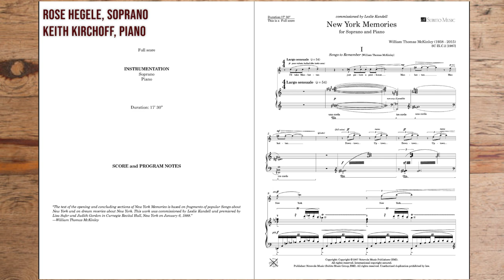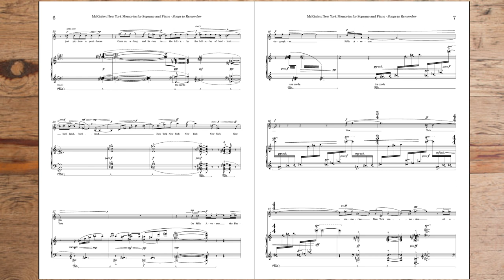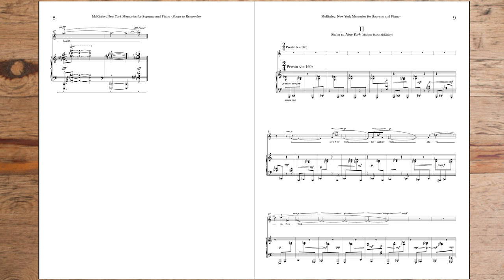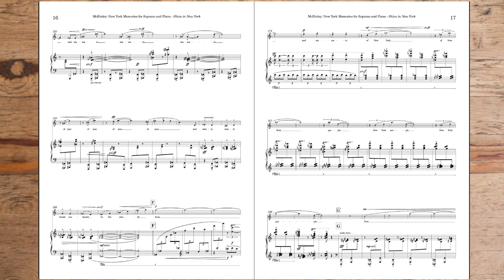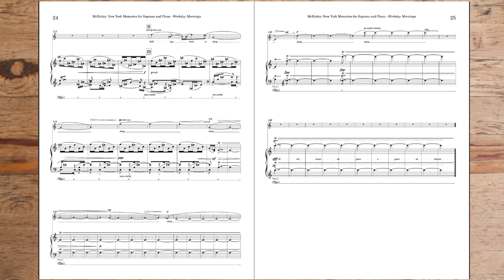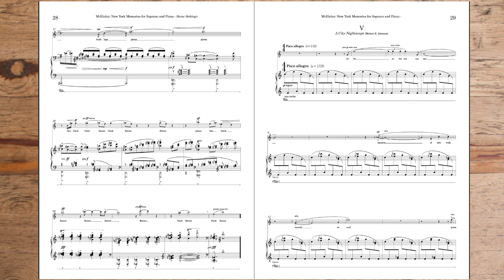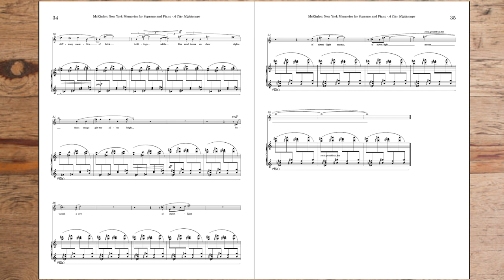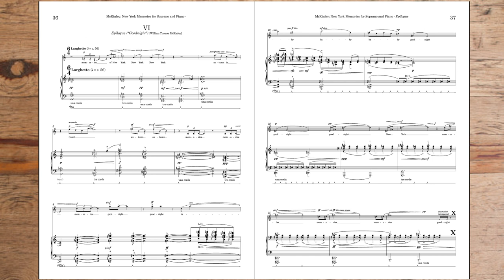McKinley: New York Memories (1987)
I. Songs to Remember: Largo sensuale [W. McKinley]
II. Shiva in New York: Presto (03:57) [M. McKinley]
III. Workday Mornings: Andantino (07:18) [R. Johnson]
IV. Stone Settings: Lento, poco libero e rubato (10:04) [R. Johnson]
V.  A City Nightscape: Poco allegro (12:36) [R. Johnson]
Epilogue: Goodnight. Larghetto (15:55) [W. McKinley]

Commissioned by Leslie Kandell and premiered in January 1988 at Carnegie Recital Hall in New York City and is heard here in a studio recording (first edit) featuring soprano Rose Hegele and pianist Keith Kirchoff. Texts: William Thomas McKinley, Marlene Marie McKinley, and Robert K. Johnson

PROGRAM NOTES:
"The text of the opening and concluding sections of New York Memories is based on fragments of popular songs about New York and on dream reveries about New York, with the other texts penned by Marlene McKinley and Robert K. Johnson. This work was commissioned by Leslie Kandell and premiered by Lisa Safer and Judith Gordon in Carnegie Recital Hall, New York."
—William Thomas McKinley

To obtain the music to this work and others, please visit the Subito Music Store at: